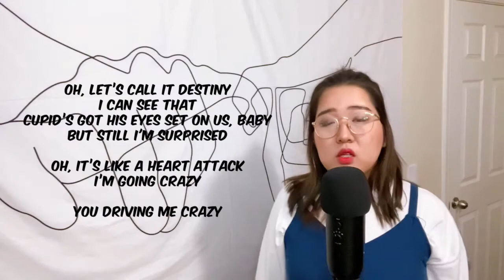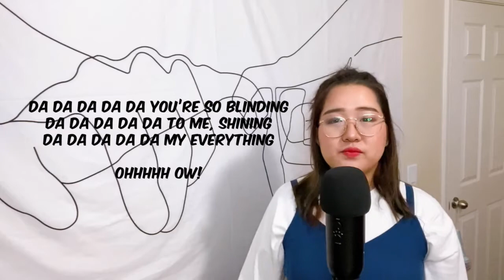oneus (원어스) - bbusyeo (뿌셔) english cover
it's finals week and i have no idea what's going on in my classes! so here's an english cover of bbusyeo by oneus :D

this is my first oneus cover, and i'm really proud of how it turned out! (especially the ow! at the end. idk why but i think it came out well hehehe) i've fallen in love with oneus recently, so hopefully there will be more covers soon.

once again, if the video doesn't match up with the audio, it's because i suck at lip-synching rip. also, i keep looking down because i forgot the lyrics lol.

(lyrics by me, hyunsoo)